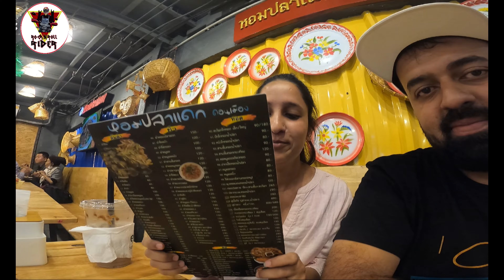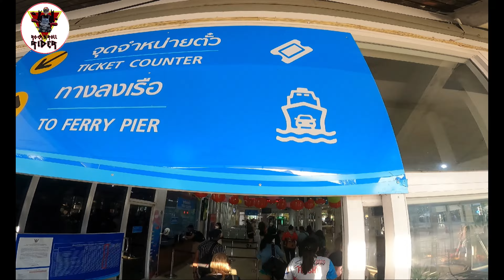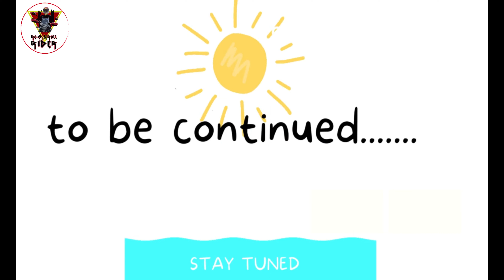Thailand Diaries (Part 1) - The Food Dilemma 😮‍💨 | Bangkok to ?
Thailand Diaries is finally here! Mr. and Mrs. Rock n Roll Rider are going international this time. In our Thai Conquest, our first stop is Bangkok. This series will be very different from what I've done before, so join us in our fun adventure of exploring a new country, places, people and food. And of course the awesomeness I bring to the table 🤤

All the footage or images used were shot on my GoPro Hero Black 9. And, all the opinions expressed are solely mine, and are not meant to offend or cause harm to anyone living or dead.

𝗠𝘆 𝗠𝗼𝘁𝗼-𝗩𝗹𝗼𝗴𝗴𝗶𝗻𝗴 𝗦𝗲𝘁𝘂𝗽:
Helmet: Steelbird Racing Helmet
Camera: GoPro Hero9 Black
Mic: Boya by M1
Helmet Mount: Telesin
GoPro setup: BOBO Gears

*𝗣𝗿𝗼𝗱𝘂𝗰𝘁 𝗟𝗶𝗻𝗸𝘀*
𝗛𝗲𝗮𝗱𝗹𝗶𝗴𝗵𝘁 𝗚𝗿𝗶𝗹𝗹
𝗖𝗿𝗮𝘀𝗵 𝗚𝘂𝗮𝗿𝗱
𝗛𝗮𝘇𝗮𝗿𝗱 𝗙𝗹𝗮𝘀𝗵𝗲𝗿
𝗧𝗮𝗶𝗹 𝗧𝗶𝗱𝘆
𝗛𝗮𝗻𝗱𝗹𝗲𝗯𝗮𝗿 𝗥𝗶𝘀𝗲𝗿

Jacket - Raida TourBine Riding Protective Jacket
Shoes - Raida Tourer Motorcycle Boots | Red
Helmet - Steelseries Motocross
Gloves - Lone Ranger Dryd Waterproof Riding Gloves
Base Layer - Raida Base Layer